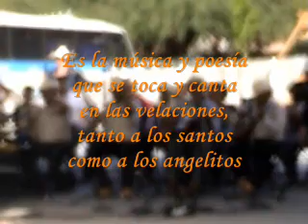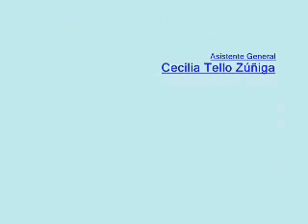"El Son en corazón" Palomas 2012. Camarín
En Palomas, se realizó este año un encuentro cultural de la música y poesía arribeña con el son huasteco.
La música de camarín que se toca en las velaciones de imágenes religiosas y de angelitos, también fue parte de este encuentro al igual que los minuetes o vinuetes que se tocan  en la huasteca con el mismo fin.